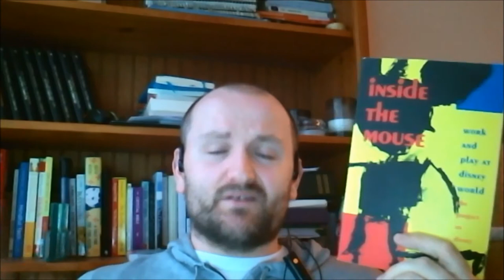The Weekly Pop: Episode #3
In  Episode 3: Magic Always Comes With a Price: Magic & Technology, we explore the line "Magic always comes with a price" and understand how fantasy in modern times operates as a stand in for magic and what the implications for that might be.  Also, I get to talk about Fables.